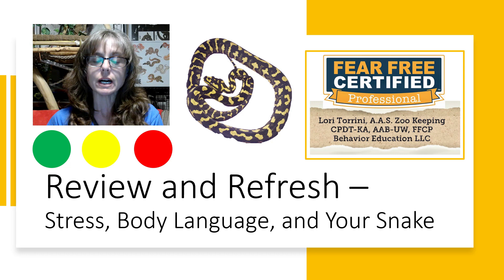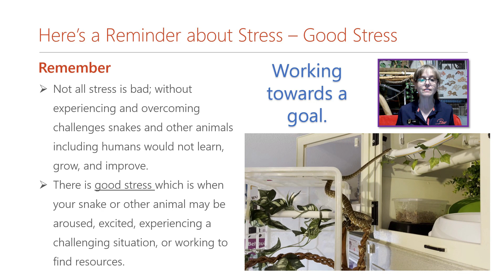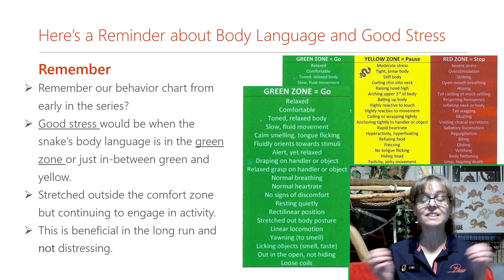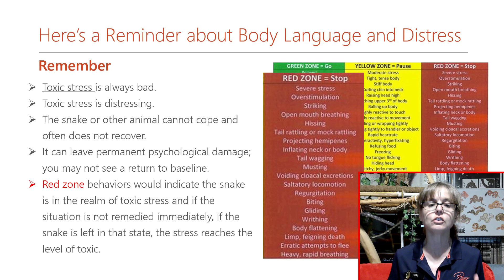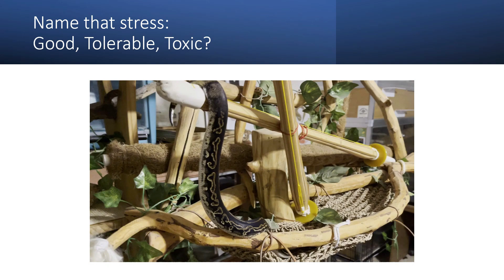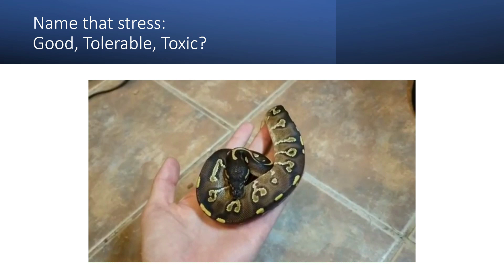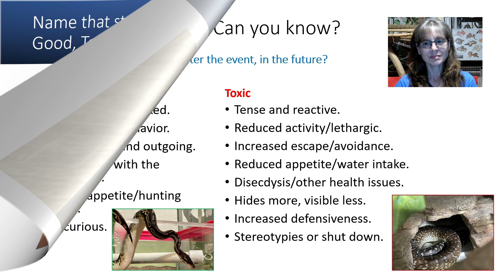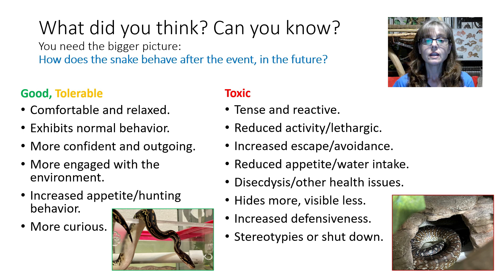Refesh Your Knowledge: Stress & Snake Body Language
Existence is not stress-free, in fact organisims need some amount of stress to learn, grow, and achieve or they would not gain confidnece, knowledge, resiliency, and necessary survival skills. Good and tolerable stress can be exciting, arousing, enjoyable, scary, challenging, difficult, or fun and tolerable stress specifically is distressing; however, organisms can cope with it, learn from it, and grow. Good and tolerable stress can be beneficial and snakes and other organisms including humans recover from it, move on, and are usually better for it.
Toxic stress on the other hand is always bad, always distressing, damaging, and a type of stress that organisms may not be able to cope with, move on from, can be permanently damaging, and detrimental. Toxic stress, red zone behaviors should be avoided.
Review the body language chart available on the homepage of my website and within the video to freshen up on what to look for in your snake to know what they may be experiencing at any given time. Modify your behavior and the environment based on their behavior to keep stress at good or tolerable levels.